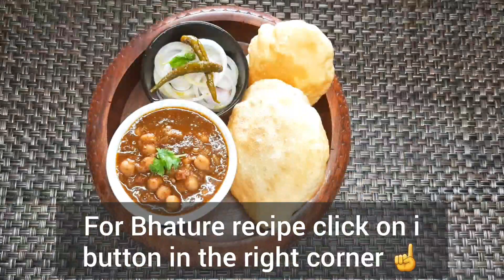AMRITSARI CHOLE | PUNJABI CHOLE |अमृतसरी छोले |How to make easy ਪੰਜਾਬੀ Amritsari Chole at home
Make easy and delicious AMRITSARI CHOLE at home.